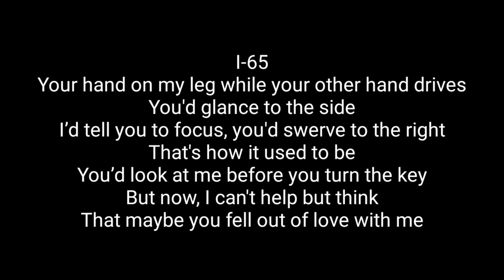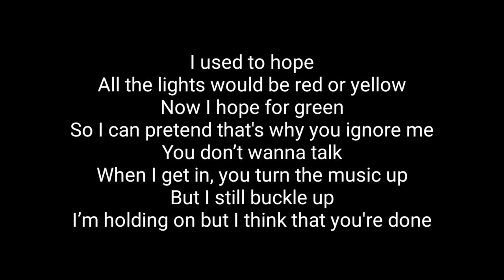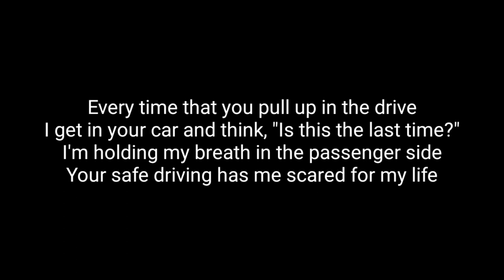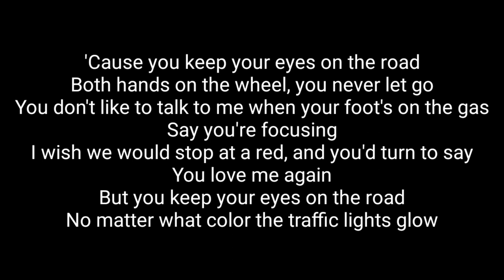Sara Kays - Traffic Lights (Acoustic Karaoke)